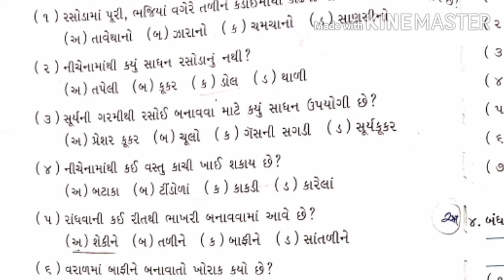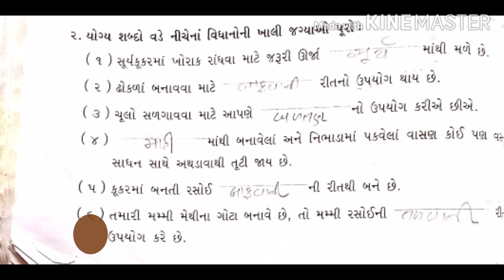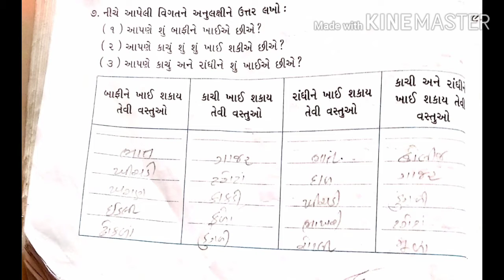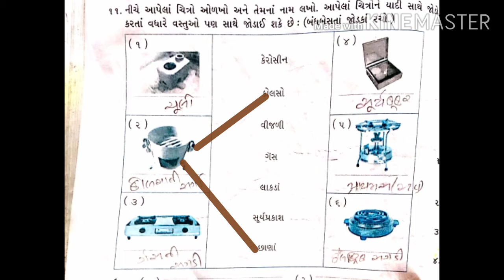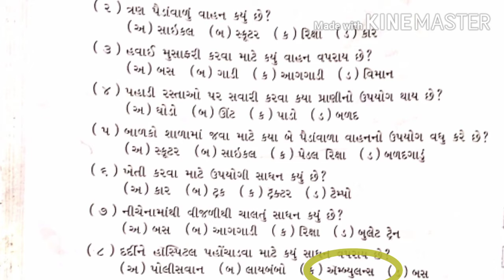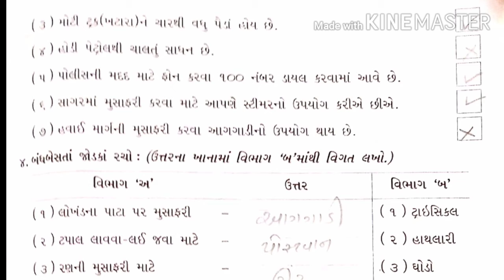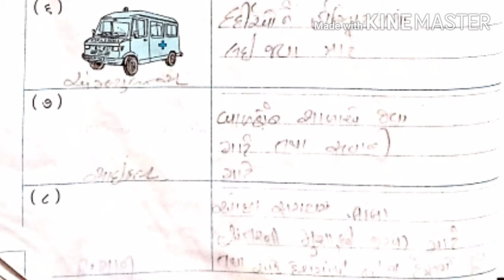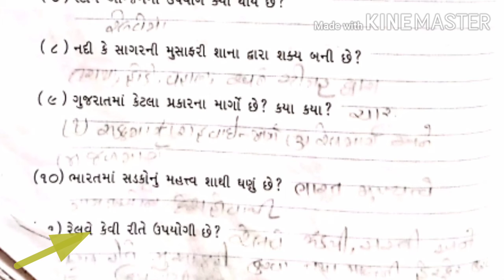ધોરણ-૩ વિષય- આસપાસ ૧૦ અને ૧૧ પાઠનું પુનરાવતૅન